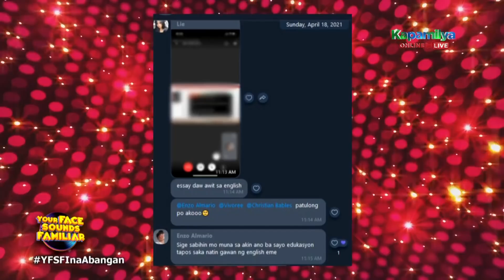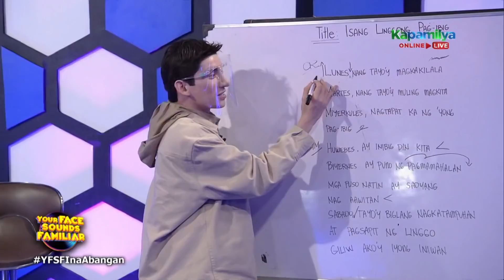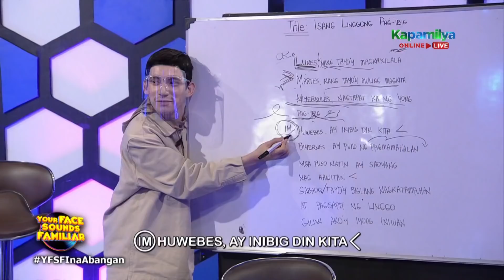Week 9 Recap | Your Face Sounds Familiar 2021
We may still be in the middle of a pandemic, but Your Face Sounds Familiar will surely make things a little better so you can smile a little brighter! And this season’s new normal comes with a new Ka-Familiar; Pambansang Host, Luis Manzano!

The exciting line up of celebrity performers are Geneva Cruz, Jhong Hilario, Vivoree, Christian Bables, Klarisse De Guzman, Idolls, Lie Reposposa and CJ Navato!